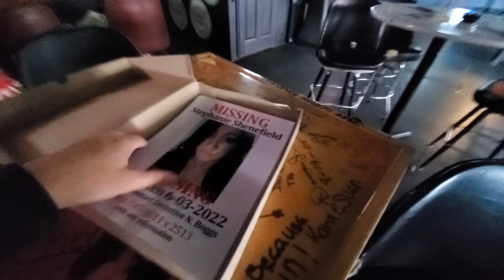BREAKING! Friend & Roommate of Missing 38-year-old Stephanie Shenefield Talk! Bradenton Florida.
Interviewed Gina Merrow, Stephanie's best friend & Timothy Parker, Stephanie's roommate.

Where is Stephanie Shenefield?
Missing since June 3rd, 2022.